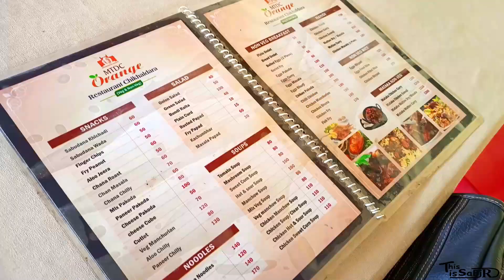Second Day in chikaldhara plus khoobsurat nazare Episode 2